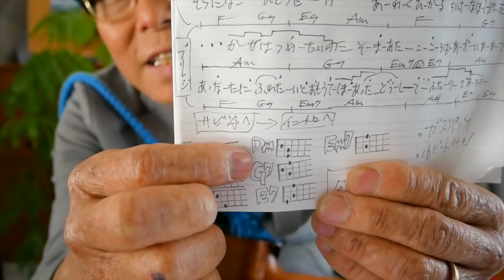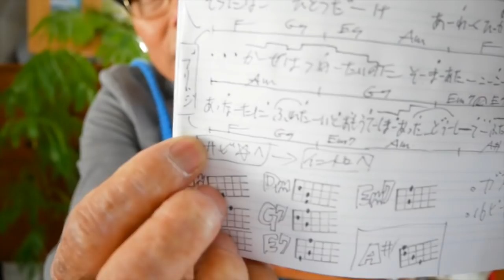【中学聖日記】主題歌・プロローグ / Uru 【ウクレレ 超かんたん版 コード&レッスン付】GAZZLELE